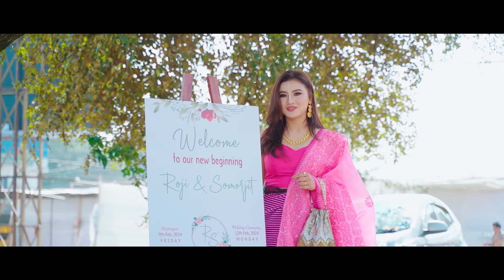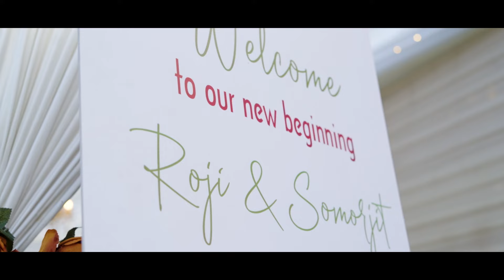TAMOGI LUHONGBA //SOMORJIT WEDS ROJI//MEMORY OINABA THAGATCHABANI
Flute : Jawaharlal Ningombam